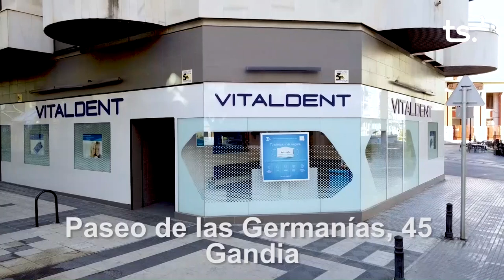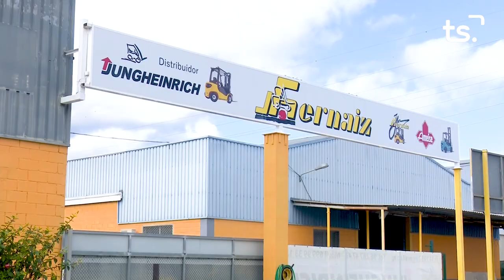CF GANDIA BUÑOL 2022-06-04